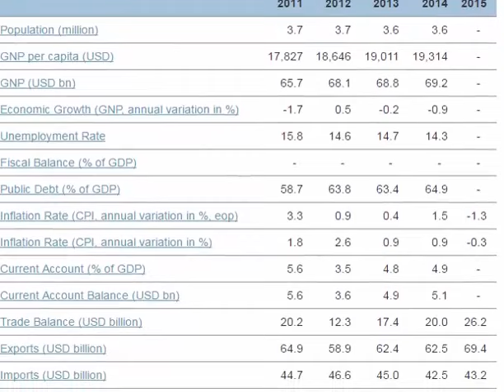Economic outlook of Puerto Rico